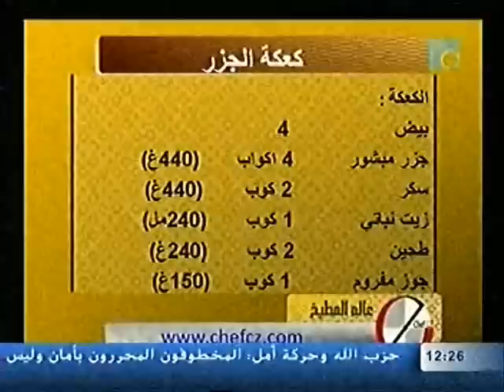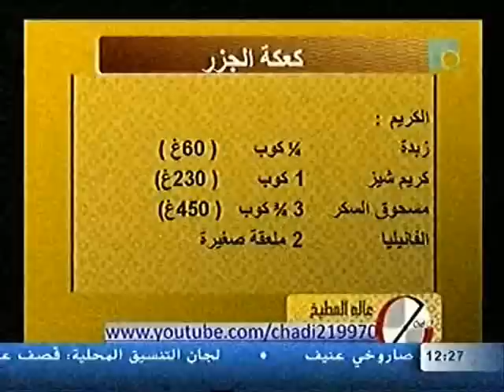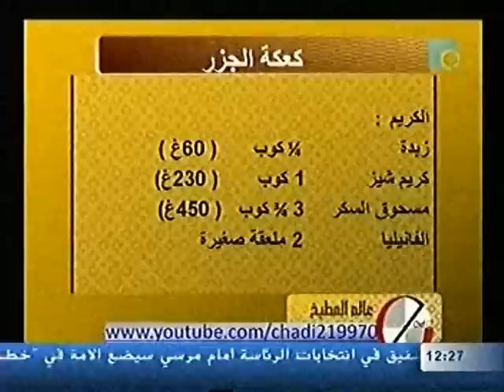كيك الجزر, Carrot Cake | Zucchini Salad